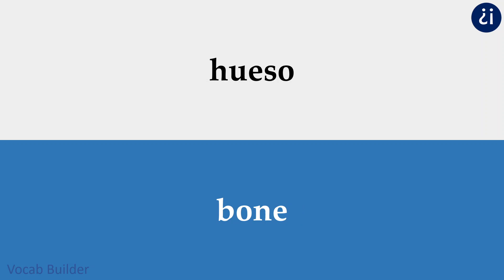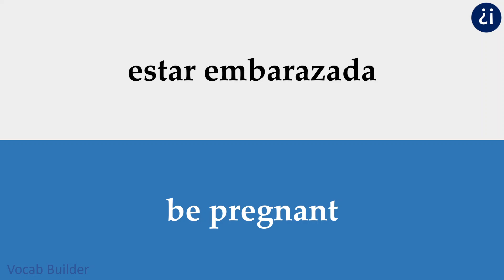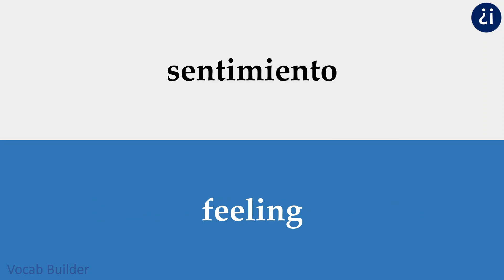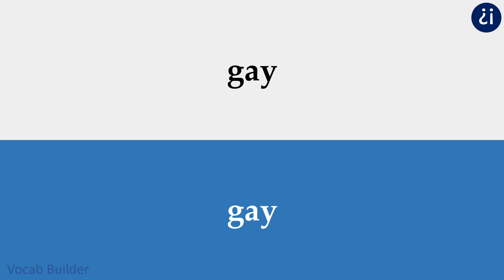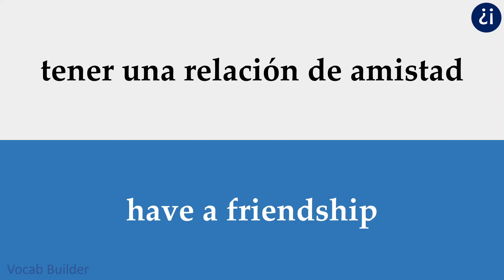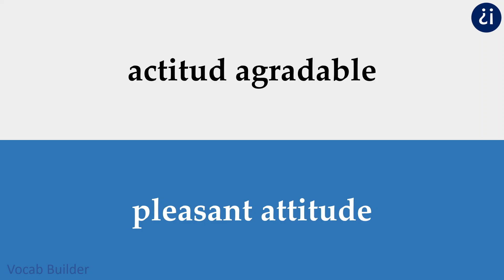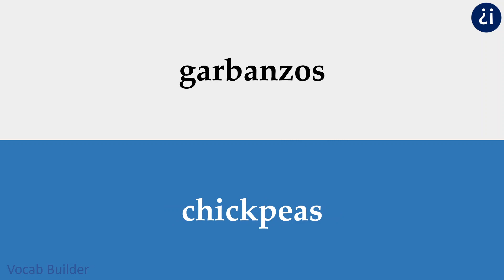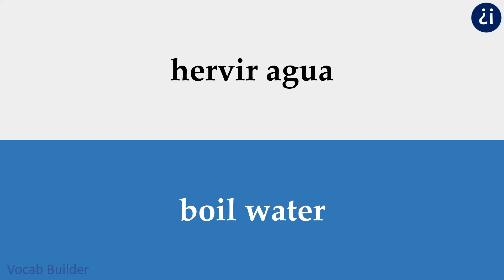Spanish Words DELE B1 P1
Spanish DELE B1 words list (Part 1).